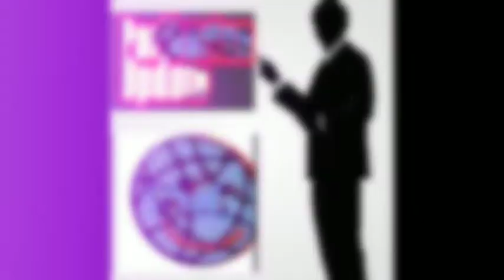শোভাযাত্রা করে সংকীর্ত্তনের সবের্বাত্তমতা দক্ষিণ কলকাতায় শ্রীচৈতন্য গৌড়ীয় মঠ তিন দিনের জন্য সভায়